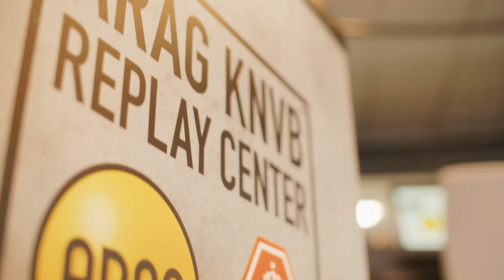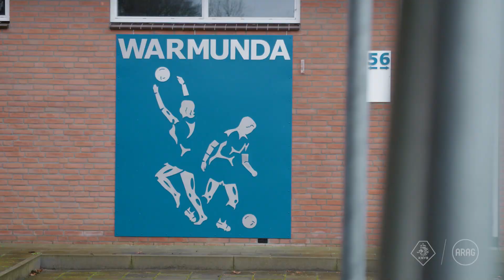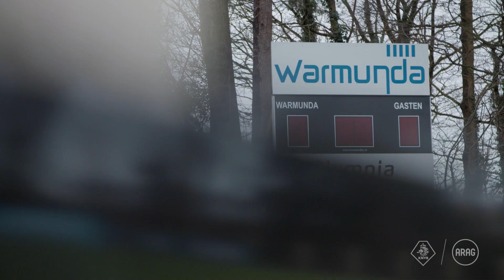Extra Tijd #4 - Allard Lindhout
In het voetbalseizoen 2020/2021 portretteren we 10 verschillende Eredivisie scheidsrechters. Aan de hand van diverse VAR momenten vraagt presentator Milan van Dongen naar bepaalde beslissingen en verschillende regels. Daarnaast wordt er ook aandacht besteed aan het leven van een scheidsrechter buiten het veld. In de derde aflevering van 'Extra Tijd': Allard Lindhout!